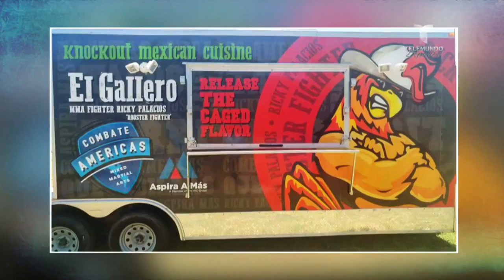Ricky "Gallero" Palacios, un guerrero ejemplar | Titulares y Más | Telemundo Deportes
Video oficial de Telemundo Deportes. El peleador estadounidense de origen mexicano de MMA nos comparte cómo combatió a la obesidad, sus gustos y aspiraciones en Combate Américas, al puro estilo de Leti Coo.